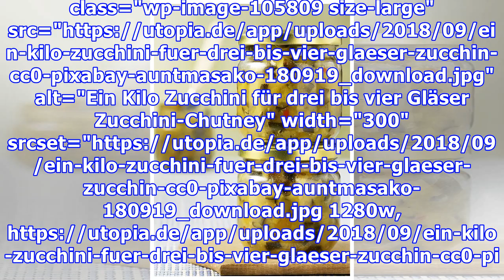Zucchini-Chutney: Leckeres Rezept zum Selbermachen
Zucchini-Chutney ist eine Möglichkeit die Zucchiniernte aus dem eigenen Garten zu verarbeiten. Erfahre hier, wie du Zucchini-Chuntey herstellst und wozu es am besten schmeckt. Zucchini hat von ca. Juni bis Oktober Saison. Um auch im Winter regionale Zucchinis zu essen, kannst du Zucchini haltbar machen. Neben klassischem Einkochen, Einfrieren oder Einlegen bietet sich genauso gut ein leckeres süß-...